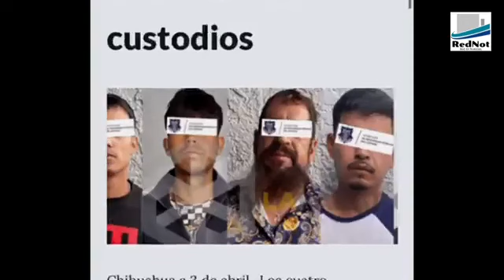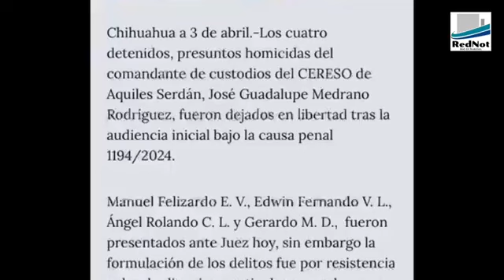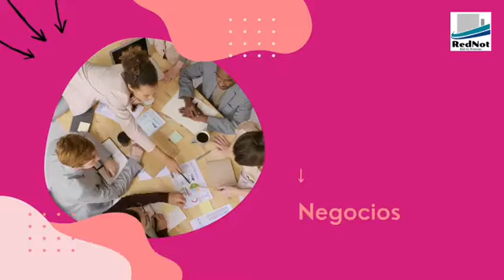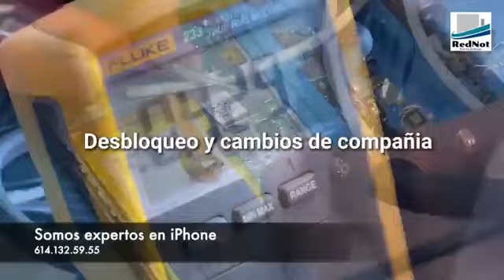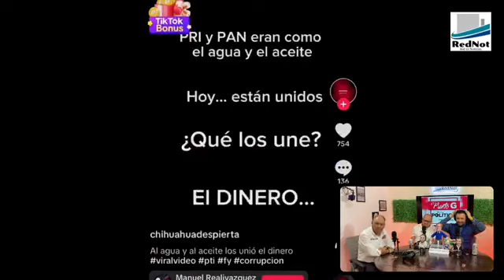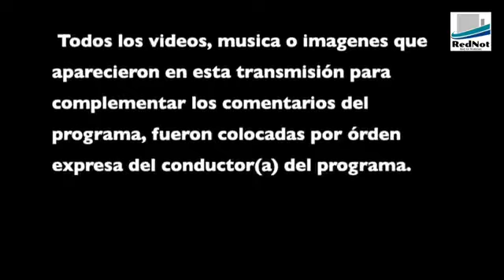El Punto G de la Política! E271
Transmisión en vivo el martes 16 de abril de 2024